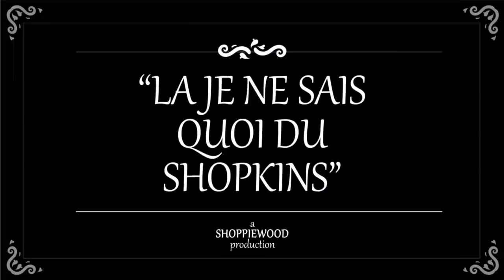SHOPKINS Cartoon - Night At The Movies! | Videos For Kids | WildBrain